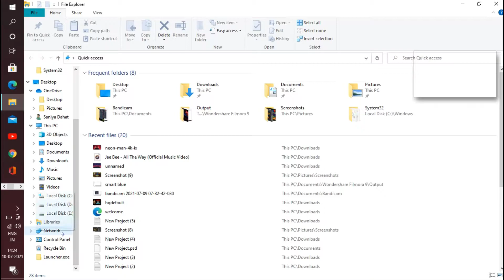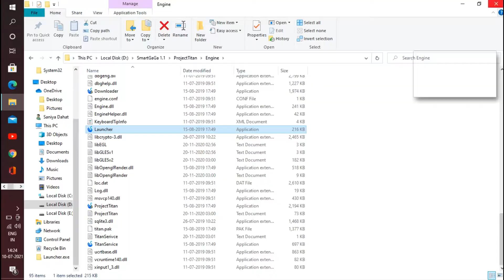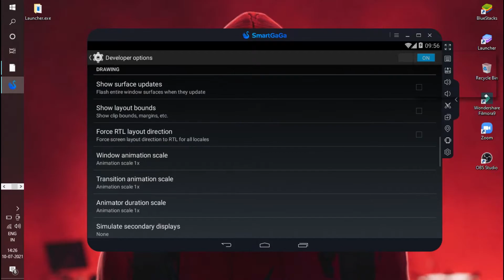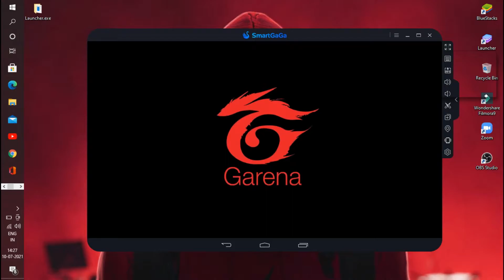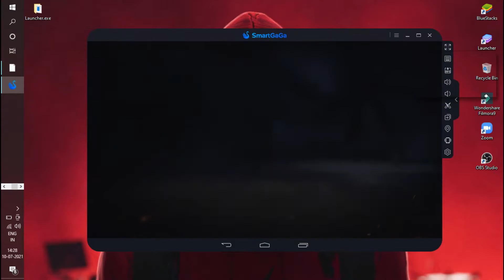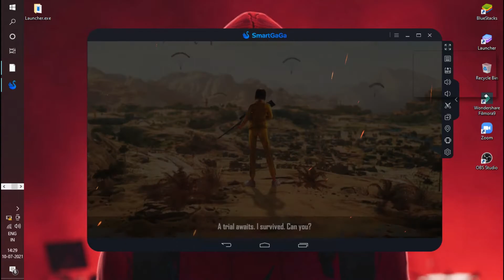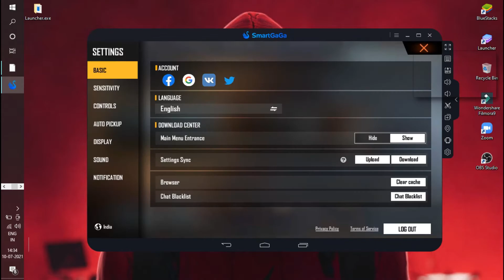New Smartgaga 1.1.646.1 Lite | Best Emulator For Low End Pc | Play Free Fire Super Smoothly